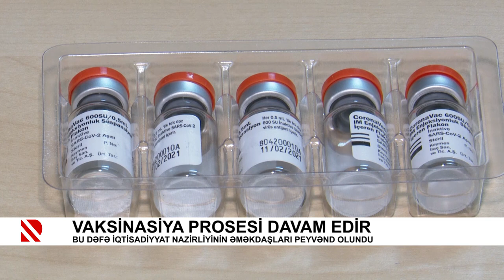Vaksinasiya prosesi davam edir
Bu dəfə İqtisadiyyat Nazirliyinin əməkdaşları peyvənd olundu